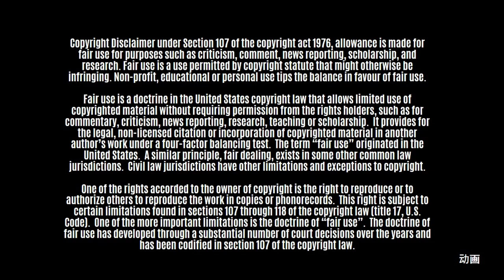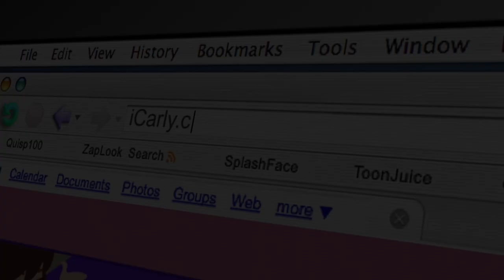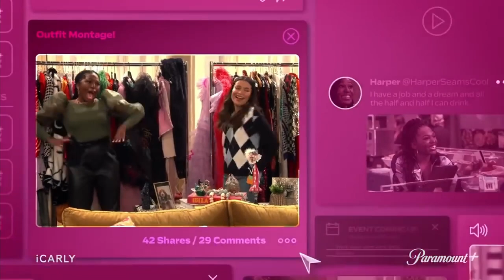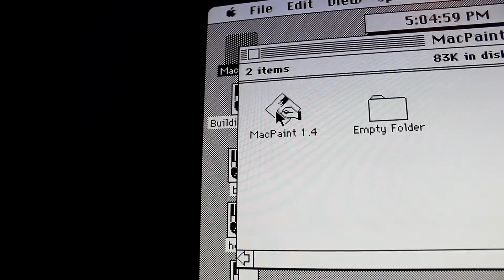ICarly ha regresado | ¿Era NECESARIO el reboot? | Opinión y reseña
Estrenamos nueva gráfica luego de que ICarly estrene nuevos episodios.